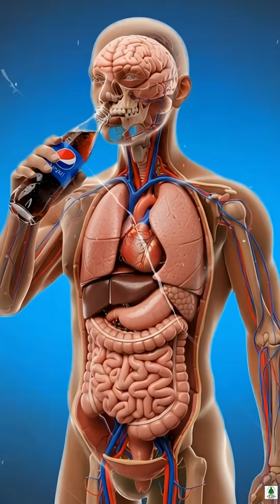“What Pepsi Does Inside Your Body 😳🥤 | Shocking 3D Anatomy Breakdown!”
What really happens inside your body when you drink Pepsi? 🥤
This 3D cinematic anatomy short reveals the shocking truth — from the first sip that triggers dopamine in your brain, to the sugar and caffeine rushing through your bloodstream, and the final crash your body quietly endures.

Watch how Pepsi affects your stomach, intestines, and brain in real time with ultra-realistic medical visuals.
Experience the sweet rush… and the side effects you’ve never seen before.

💚 Presented by UNTOLD WELLNESS FACTS — where science meets cinematic storytelling.
We show what truly happens inside your body every time you eat or drink something.

for more mind-blowing health and wellness shorts!